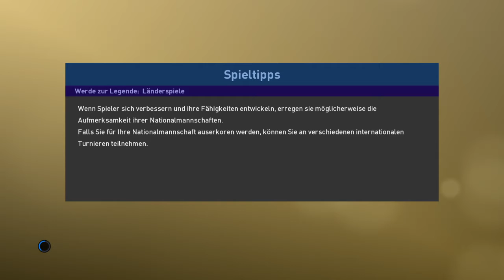PRO EVOLUTION SOCCER 2019 kassad1974 vs Haloage - Penalty for what?? Penaltykiller^^